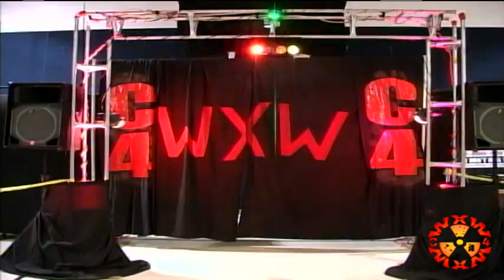wxwc4 wrestling Oct 4th SPF vs Dubbs match 2